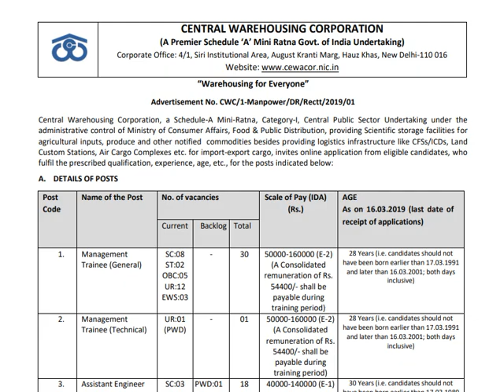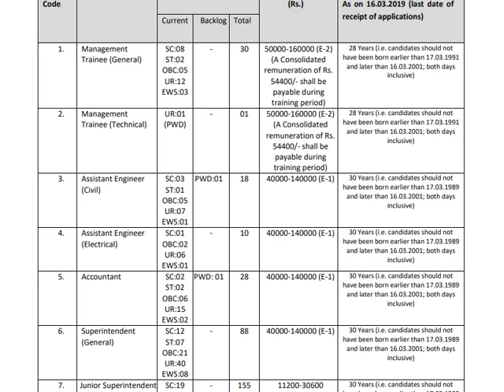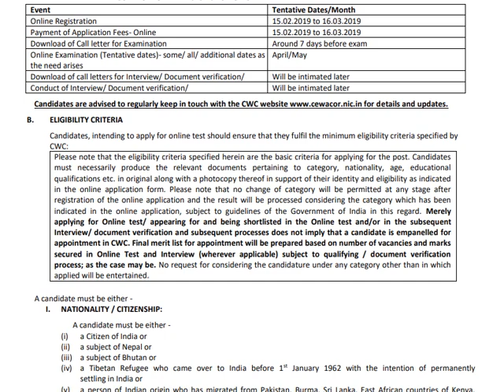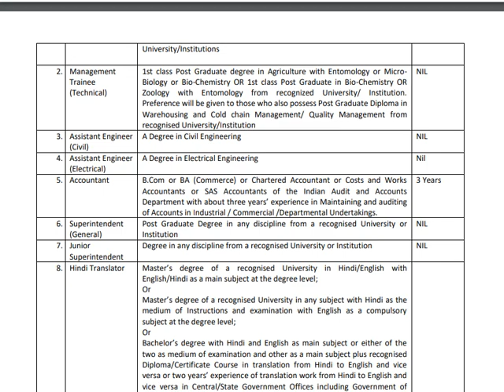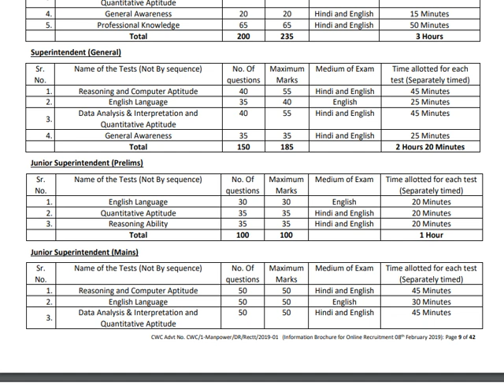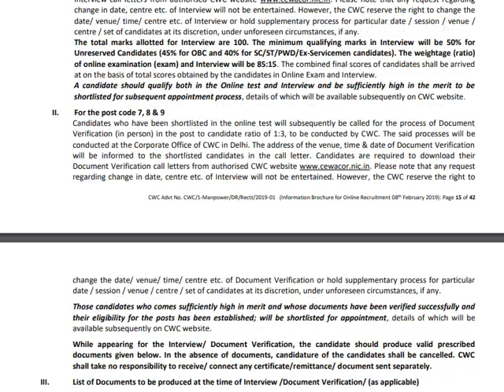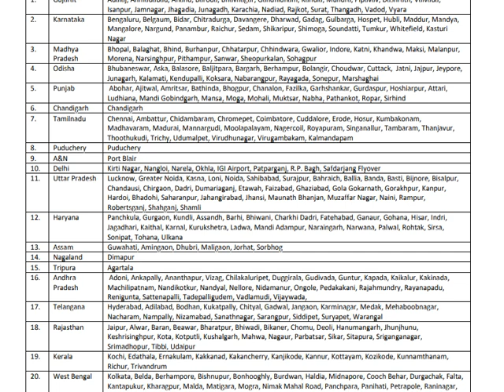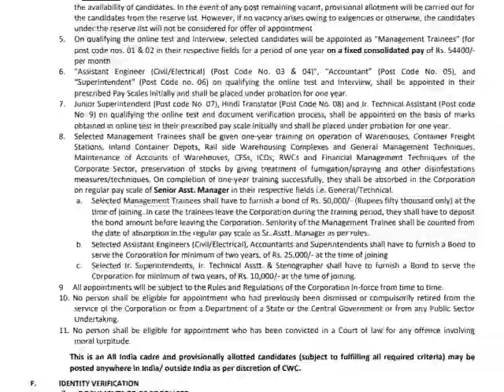ASSISTANT, SUPERINTENDENT, ACCOUNTANT, TRANSLATOR, MT ETC JOBS | CWC JOBS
FOR 571 ASSISTANT, ACCOUNTANT, TRANSLATOR, SUPERINTENDENT, AE, MT ETC JOBS